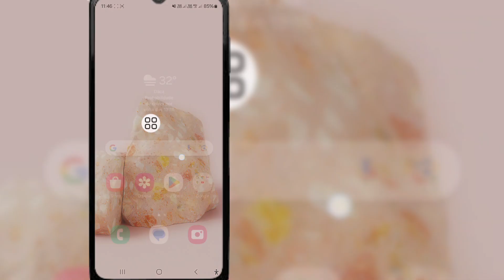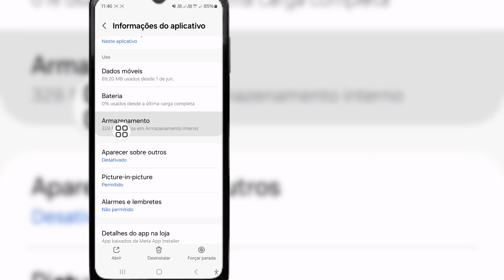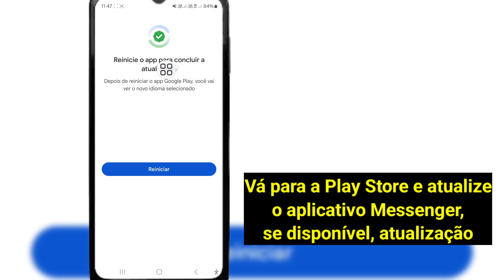Como corrigir a opção de música que não aparece nas notas do Messenger (2024)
Aqui neste vídeo você aprenderá como consertar a opção de música que não aparece nas notas do Messenger (2024)
 Se você está procurando um vídeo sobre como consertar a opção de música que não aparece nas notas do Messenger (2024)!  Você está no lugar certo!  Assista a este vídeo para saber como corrigir a opção de música que não aparece nas notas do Messenger (2024).  Isso é fácil e simples de fazer no seu telefone

.Sua pergunta.

 Como adiciono música no Messenger?
 Como adicionar música nas notas do Messenger (guia completo de 2024)
 Como corrigir o recurso de música do Messenger Notes que não aparece (atualizado)
 Como adicionar música nas notas do Messenger
 Como consertar a opção de música que não aparece nas notas do Messenger 2024 iphone
 como colocar música nas notas do messenger
 Como adicionar notas musicais no Messenger
 Notas musicais não aparecem